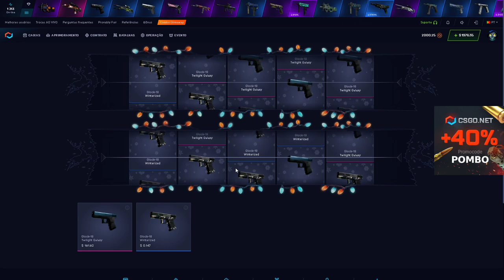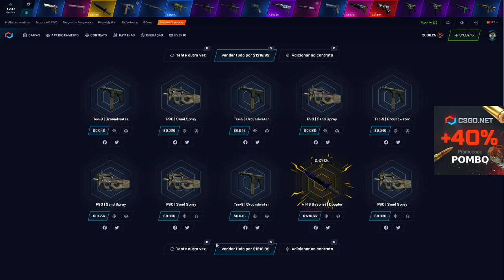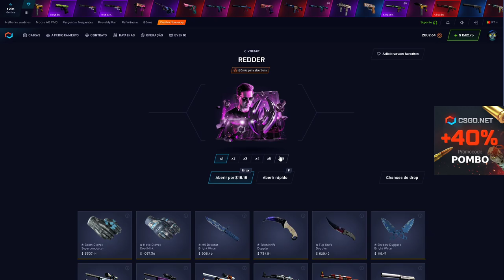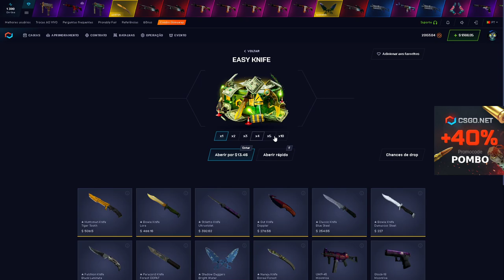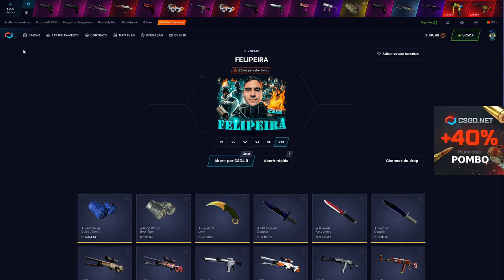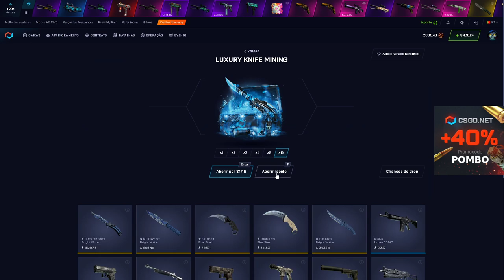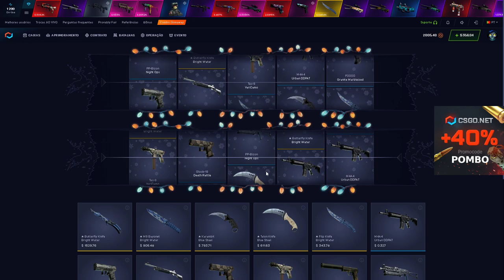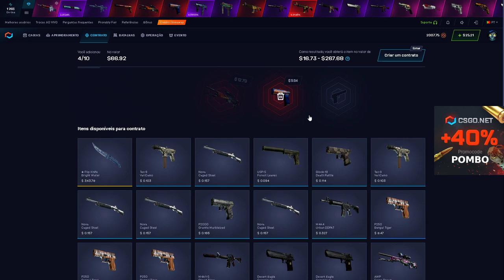PROFITANDO no CSGONET com ESSA TÁTICA